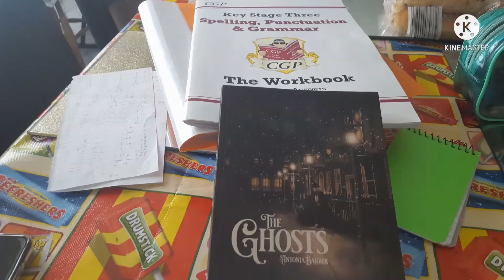Can a Homeschooled child take GCSEs? Home Education UK.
Today we take a look at what options there are for taking GCSEs and what options there are if, like Sian, your child doesn't want to take them.

This is only a brief look as Sian hasn't reached the age where she needs to decide for definite. Options will also vary from area to area, so it's good to check out what is available in your area.

I'd like to say a massive thank you to our new subscribers.

Today is day 4 of my attempt at vlogging for 30 days. There'll be a mix of homeschooling, homesteading and homelife.